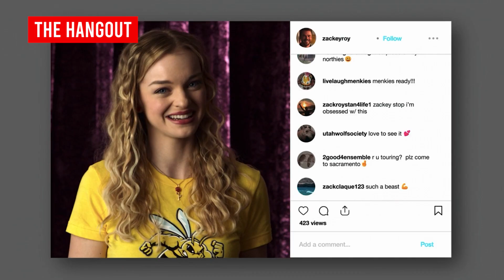Olivia Rose Keegan Talks Joining HSMTMTS Season 2, Playing the Rival, Music | The HangOut Ep. 33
Olivia Rose Keegan Talks Joining High School Musical The Musical The Series, Season 2, Playing the Competitive Rival, Music, Acting Journey, Days of Our Lives

🎙️ Tune in for new episodes on Wednesday’s @ 1:30pm PST
🎧 Available on YouTube and all audio streaming platforms

In Episode 33 we continue our special series featuring friends from Disney+ High School Musical the Musical the Series. Olivia Rose Keegan plays the mischievous and maniacal East High rival known as Lily. We chatted about her acting journey from Days of Our Lives to HSMTMTS.

Enjoy & hangout!